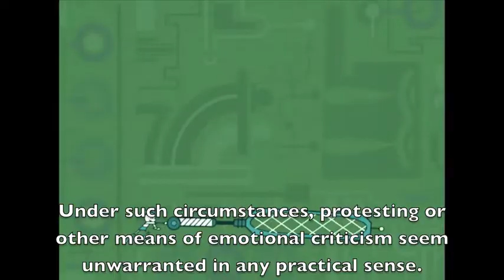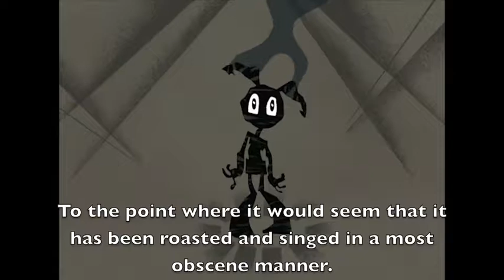The Loquacious Description of My Current Existence of Being an Adolescent Automaton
AKA: "My Life as a Teenage Robot Intro - Verbose Edition"

Happy 14th Anniversary MLaaTR!

Transcript:
Near the general hour of five of the clock post meridian Eastern Standard Time, I received an invitational message by way of the telephone to partake in the reckless activity of propelling one’s self across great distances by means of attaching wheels to the soles of one’s foot, at the designated facility for such a recreational activity located within close proximity of this fine municipality’s nearby conglomerative market place.

However, my intentions were halted by my esteemed maternal guardian, who strictly and hastily instructed me to forestall the malicious objectives of pugnacious extra-terrestrial beings who seek to ravage and demolish our established society.

It is worth noting that I retain the impressive and fully illogical capacity to hoist approximately 8,929,196.1 stone with my own physical abilities. Under such circumstances, protesting or other means of emotional criticism seem unwarranted in any practical sense.

Alas, it is a personal and subconscious desire of mine to have the capability to stroll leisurely through various outdoor locations deprived of the unfortunate fact that natural precipitation would find its way onto my physical being, and proceed to corrode and oxidize my metal exterior.

Such copious events of unpredictability and restlessness are an immense strain on my cerebrum, to the point where it would seem that it has been roasted and singed in a most obscene manner.

And so, my respected friends and acquaintances, I hereby extend hospitality in allowing you to perceive my current existence of being an adolescent automaton.

This is the concise narrative, of my current existence of being an adolescent automaton.

My appointed cybernetic adolescent…way of living.